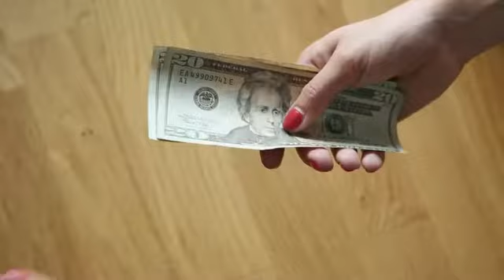From Struggling Solo Agent to Thriving Reynolds Team Member!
"This isn't just a team; it's a team family." Kind and true words from our amazing Realtor Partner, Rebecca Peterson! Like many, her real estate career began as a solo agent, excited to have freedom in the industry to conduct business on her own terms. But what she didn't realize was how unforgiving and brutal it would be by herself! WATCH this video to see how Rebecca's life changed for the better once she joined The Reynolds Team, and keep reading to hear her story!!!

Solo agents, like Rebecca, had to come up with the money to market themselves, lead generate, book appointments, and meet with clients, all with little to no support from peers and leaders. Because of the daunting list of things she had to do to just meet with one client, she could only sell 1 home each year!

While on her own, she heard about new members of The Reynolds Team averaging 36 closings every year, and saw first-hand how much fun we were having during our team meetings at the Keller Williams office. After some deliberation, she decided to join us, and regrets not doing it sooner! Her independence didn't disappear when she joined a team; in fact, she's never felt more in control of her career! The guidance from fearless leaders, Debbie and Sarah Reynolds, is endless, and with weekly training sessions and Area Growth Leaders by her side, there is never a moment where she doesn't have support.

We are looking to grow in 2020 and bring more like-minded team family members on board! If you are interested in being on the #1 Team in the DMV, #1 Training Team in the WORLD, and match our core values. We would love to talk!